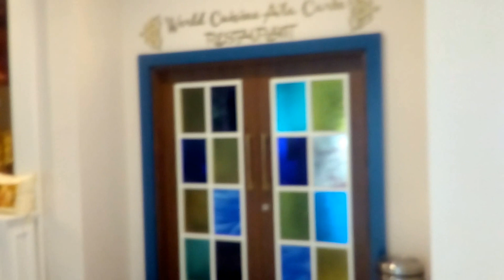Side Royal Palace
Impressionen vom Hotel Side Royal Palace